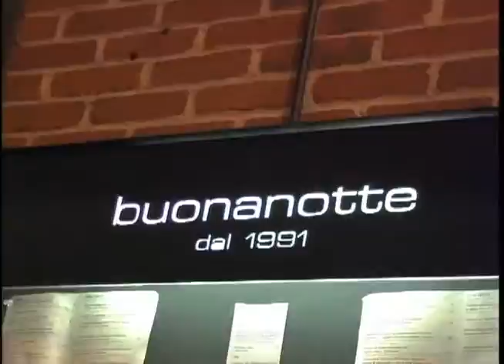Maryse Casol 2007 art exhibition at Buonanotte in Montreal, Canada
Maryse Casol Art Exhibition 2007, Buonanotte
Video : Jennifer Daoust

2007 : Mickaël Casol, son and art dealer of Maryse Casol, after graduating from the HEC Montreal business school in May, going to France with Desjardins to visit the banks in Paris and Strasbourg, visit his family and explore the French Riviera in the summer, and go for a weekend in a Range Rover to New York City with his friends in September, organized with his fiancée Noriko Emen, a Maryse Casol art exhibition at the Ristorante Buonanotte in Montreal, Canada, inviting the elite of the city, such as Gary and Grace Oberman, Michael and Yolanda Page, lawyers Pierre Saint-Aubin, Piero Biasini and Nicolas Forest of BCF, athlete Nordine Taleb, fashion designer Xochil Lilas and international model Daniel Bernard, on December 4, 2007.

An invitation, as a voyage to the Mediterranean Sea, the Maryse Casol Buonanotte art exhibition starred the 7 paintings : Violon Éternel, Rêveries, Melodia Gitana, Cerisiers en Fleurs, Fado Romantique, Roses et Lys and Murmure de Cithare. To also enrich the evening, our guests could enjoy the 2002 collection published in the CASOL art book, and Maitres et Epigones book by Sam Aberg, for sale at the time at the Montreal Museum of Fine Arts boutique, and different libraries such as Renaud-Bray.

Soulful house music and RnB by DJ. Yo-C, vino Italiano, hors d'oeuvres, exotic flowers and great service by our friends at the Buonanotte, made it a special night to remember!

Live La Joie de Vivre & Don't miss another video, Join now your Casol TV on Youtube!

Leave your comment & Share on Social Media!